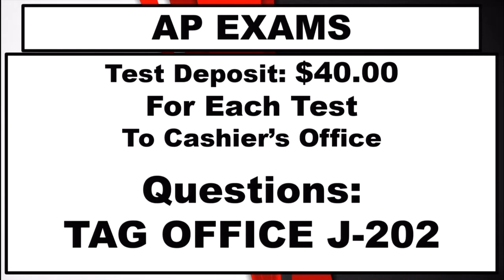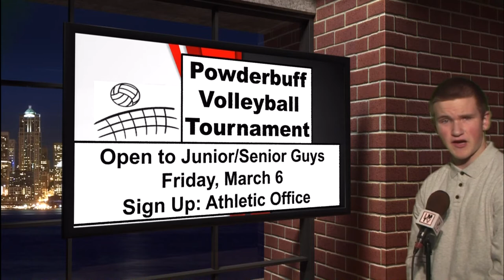LMTV HS 2-28-20